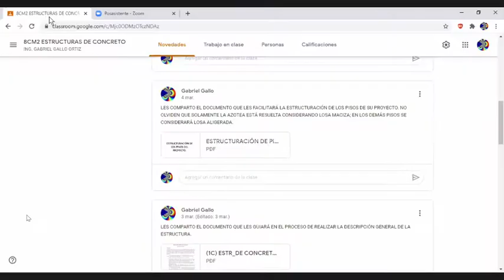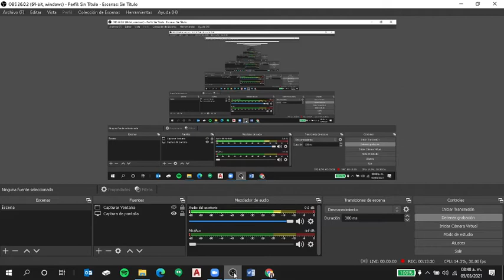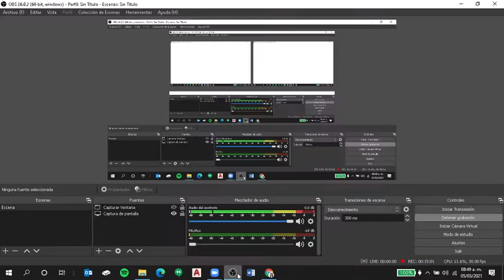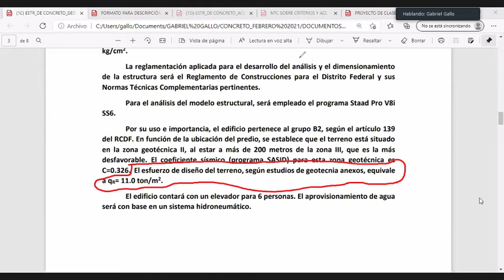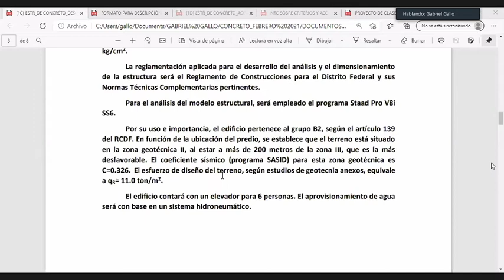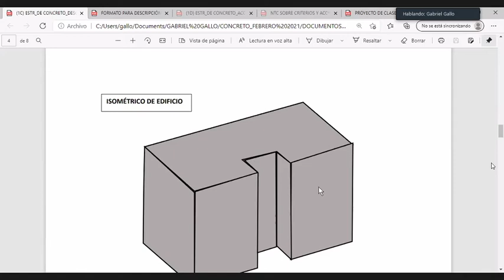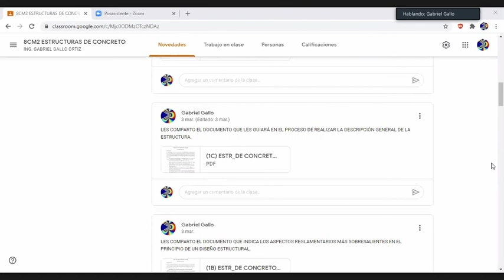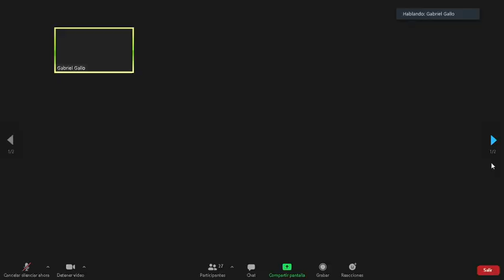ESTRUDCTURAS| DESCRIPCION DEL PROYECTO PARTE 2